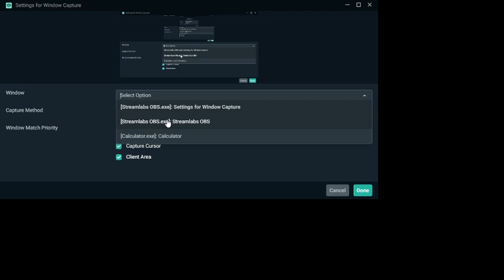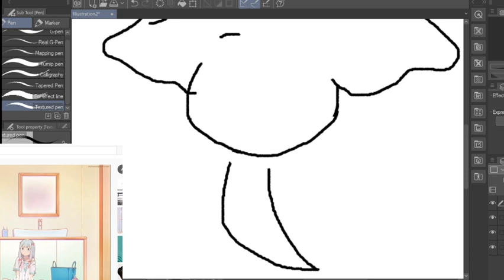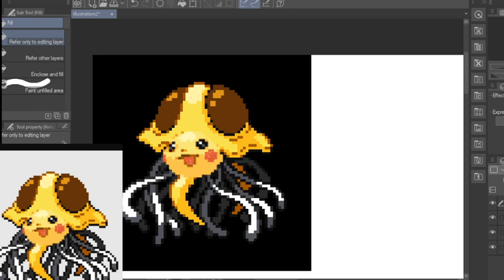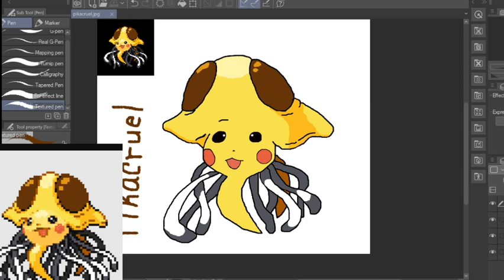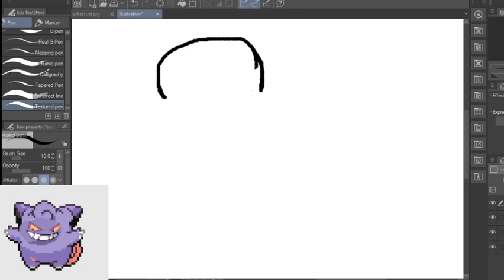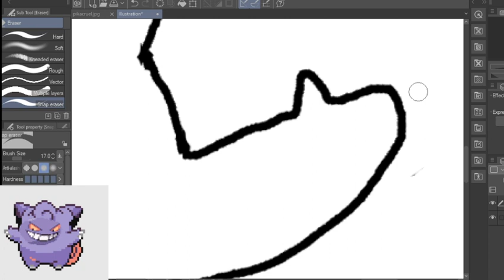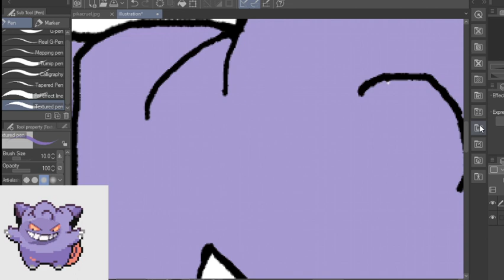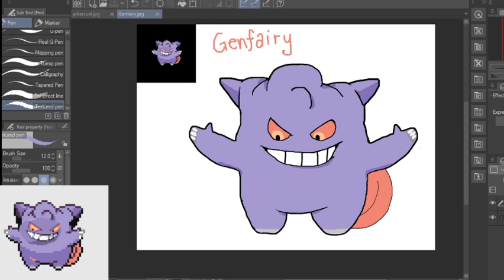Art Doodling for mega Beginner ;-;